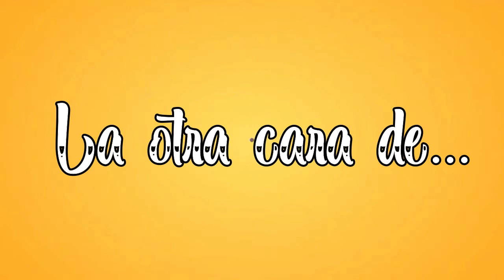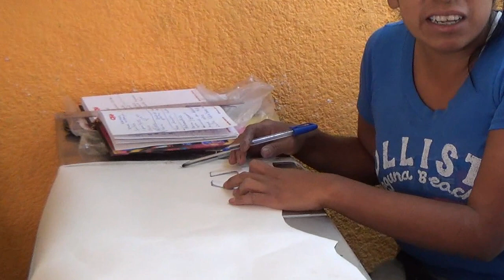Elipse | Máscaras García Ibarra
Conductora: Oralia Núñez